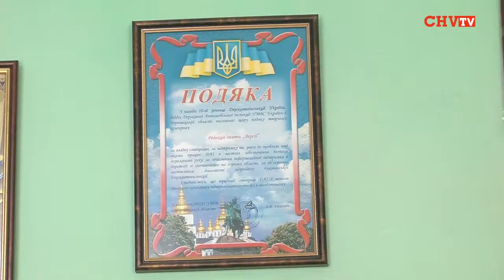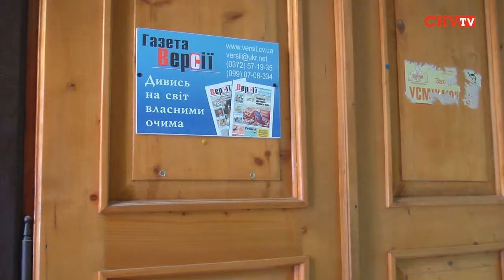Сьогодні вийшов 500-й номер газети «Версії»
Сьогодні у газети «Версії»  - свято. Вийшов у друк ювілейний 500-й номер тижневика, гасло якого  - «дивись на світ власними очима».  «Версії» - це газета для людей і  про людей, яка  на своїх шпальтах постійно піднімає суспільно-важливі теми.  То ж не дивно, що привітати «Версії» прийшли колеги, читачі, друзі, депутати, які  побажали колективу  газети  процвітання та збільшення накладу. А вже на початку наступного року газета «Версії» святкуватиме своє 10-річчя.
Галина Єреміца